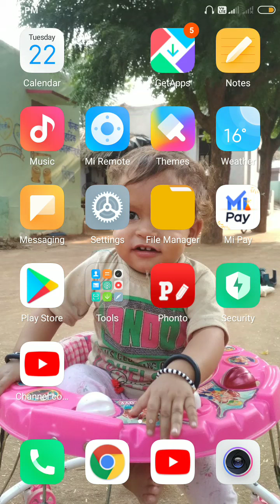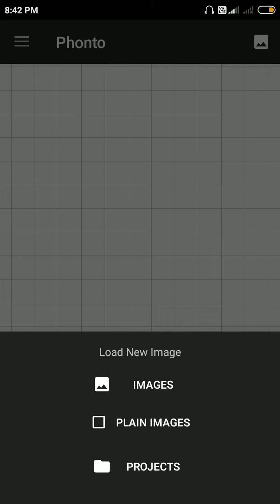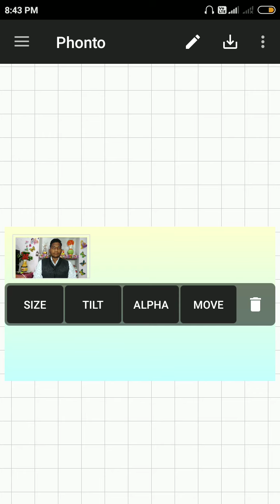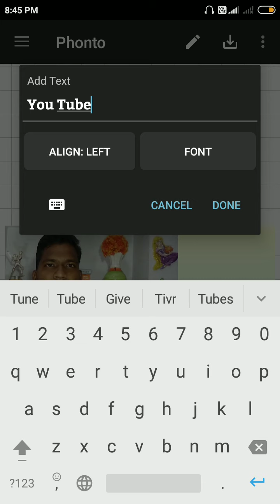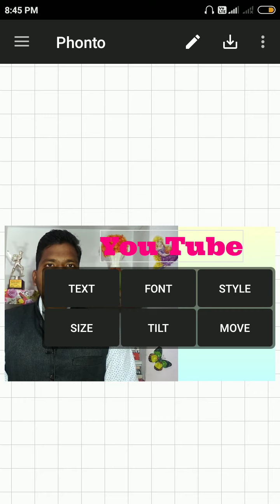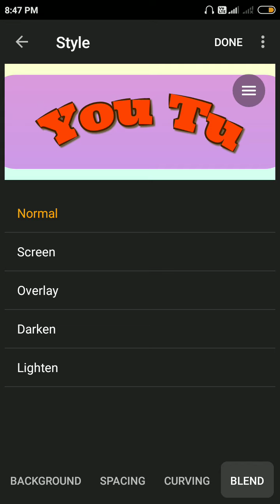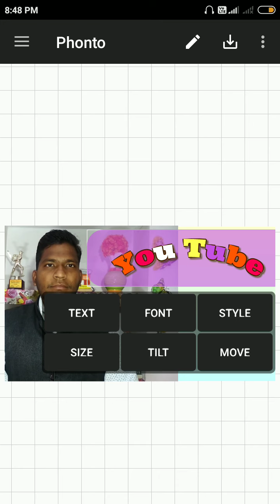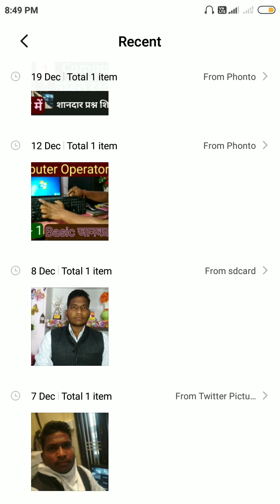how to make thumbnails for youtube videos || Thumbnails kaise banaye mobile se || Youtueb Thumbnails